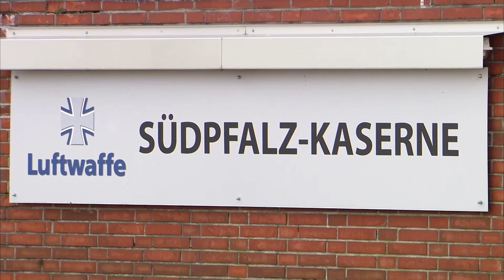Quarantäne beendet: Deutsche aus China dürfen Kaserne verlassen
Am Wochenende waren außerdem deutsche Passagiere der „Westerdam“ zurück nach Deutschland gereist. Sie hatten das Schiff in Kambodscha verlassen dürfen. Bei einer Mitreisenden aus Amerika wurde danach jedoch eine Infektion mit dem Virus festgestellt.